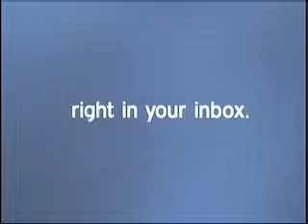WKYT_1401201016312627691_6737960B.flv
TV news video about proposed Kentucky law mandating captions in movie theaters for equal access by Deaf and Hard of Hearing - 650,000 DHH in KY